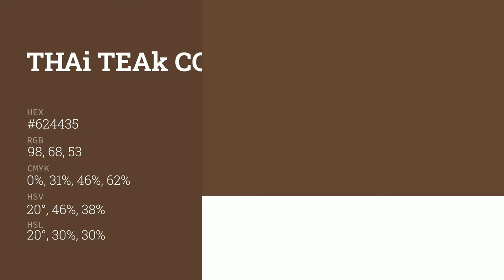Thai Teak color #624435 hex color - Brown color - Cool color 624435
What color is Thai Teak ? #624435 hex color - Brown color - Cool color 624435

Hex #624435 Color Code is also known as Thai Teak color.